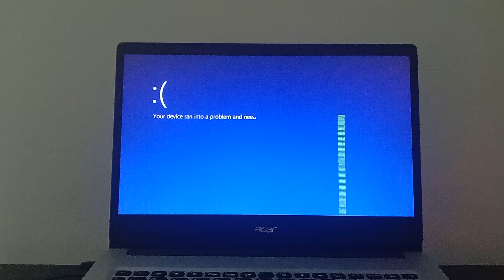GrabFood 24/7 Commercial has BSOD